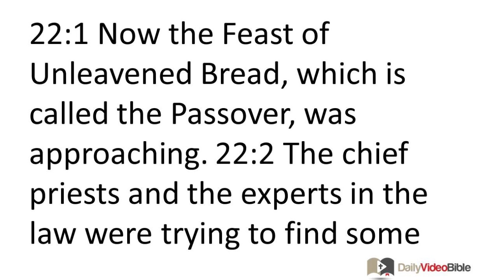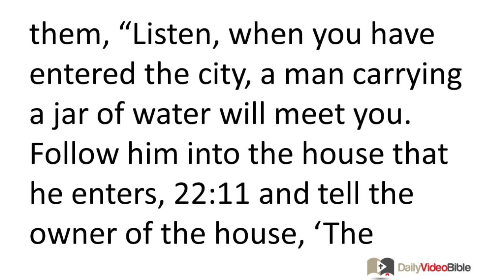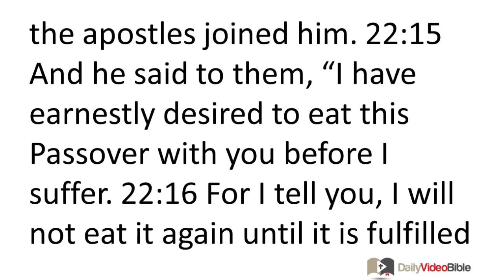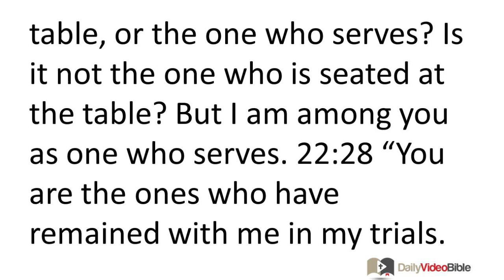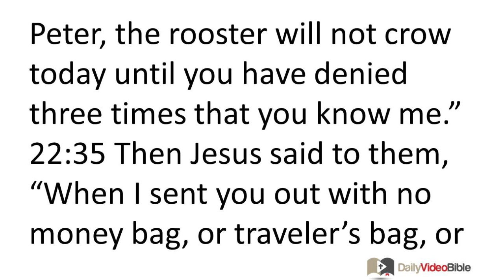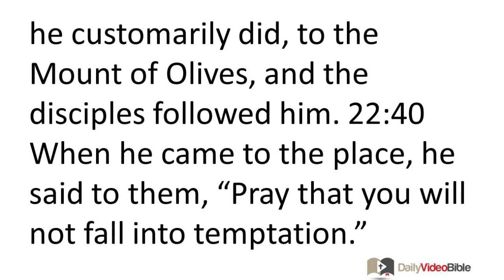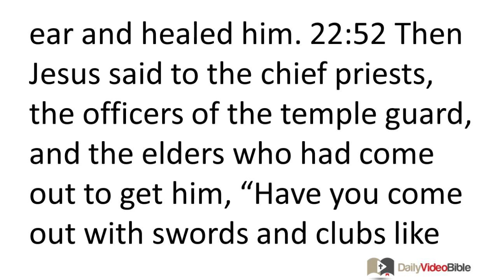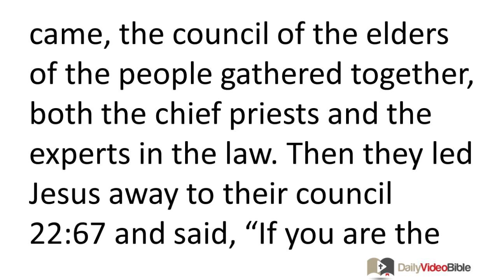March 7 Luke 22 New Testament for the Daily Video Bible DVB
Luke 22:39-46 - On the Mount of Olives
 22:39 Then Jesus went out and made his way, as he customarily did, to the Mount of Olives, and the disciples followed him. 22:40 When he came to the place, he said to them, "Pray that you will not fall into temptation." 22:41 He went away from them about a stone's throw, knelt down, and prayed, 22:42 "Father, if you are willing, take this cup away from me. Yet not my will but yours be done." [22:43 Then an angel from heaven appeared to him and strengthened him. 22:44 And in his anguish he prayed more earnestly, and his sweat was like drops of blood falling to the ground.] 22:45 When he got up from prayer, he came to the disciples and found them sleeping, exhausted from grief. 22:46 So he said to them, "Why are you sleeping? Get up and pray that you will not fall into temptation!"